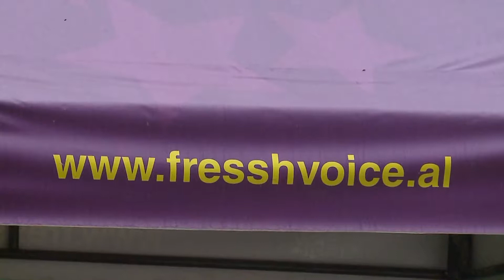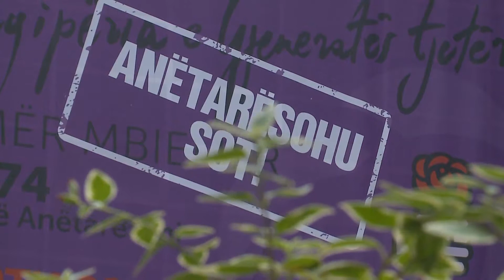ELISA SPIROPALI ABC news